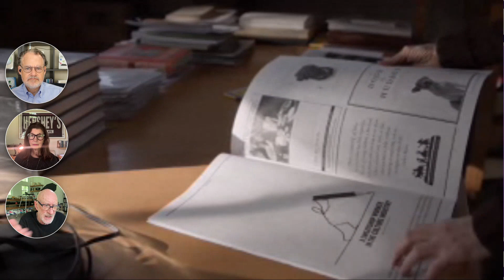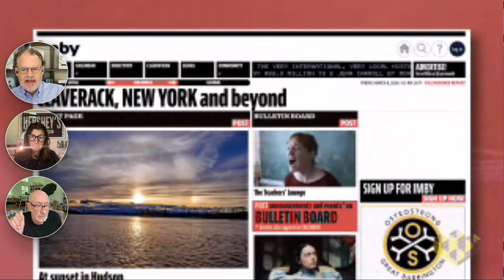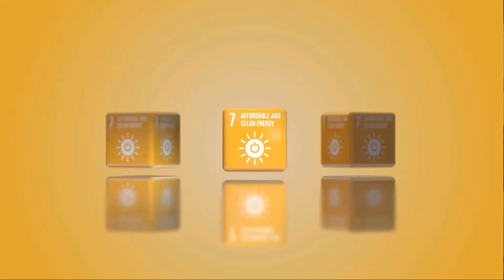Empowering Communities Through Hyperlocal Journalism: A Conversation with IMBY's Co-Founders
IMBY's Platform Revitalizes Local News and Fosters Community Engagement, Addressing the Crisis of Disappearing Local Newspapers

AI Episode Summary

1. Devin introduces IMBY, a platform for hyperlocal journalism developed by Enid Futterman and John Isaacs.
2. Enid describes IMBY as a network of websites for citizen journalism, allowing communities to create their own digital newspapers.
3. John shares the history and motivation behind IMBY, stemming from their experience with a local quarterly magazine in Columbia County, New York.
4. IMBY aims to address the decline of local newspapers by empowering citizens to become content creators, thereby preserving local journalism.
5. Enid emphasizes that anyone can post various types of content on IMBY, including news stories, opinion pieces, and event announcements, fortifying community advocacy.
6. John highlights that the decline in local journalism affects democracy, making platforms like IMBY crucial for maintaining local dialogues and informed communities.
7. Devin speaks about the cultural shift towards conglomerates owning local papers and how IMBY counters this by providing a decentralized model for local journalism.
8. Enid explains that IMBY is currently funded through local advertising and is exploring additional revenue streams such as subscriptions and merchandising.
9. John and Enid discuss their successful crowdfunding campaign on Honeycomb Credit, which aligns with IMBY's focus on crowdsourcing local news.
10. The show ends with Enid and John discussing their "superpowers" of love and self-awareness, emphasizing the importance of passion and self-reflection in achieving personal and professional fulfillment.